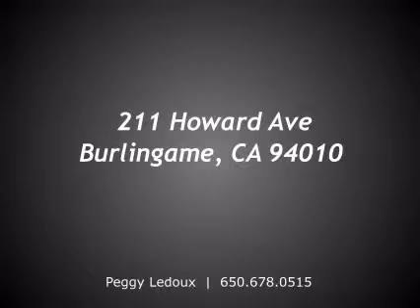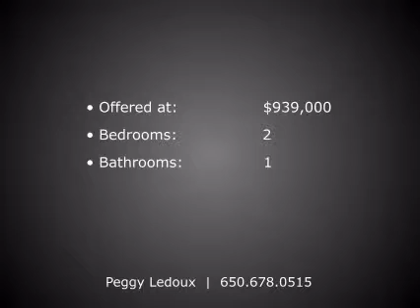211 Howard Ave, Burlingame, CA 94010